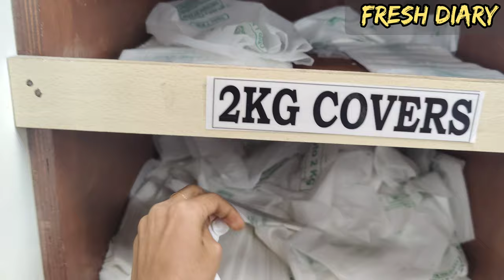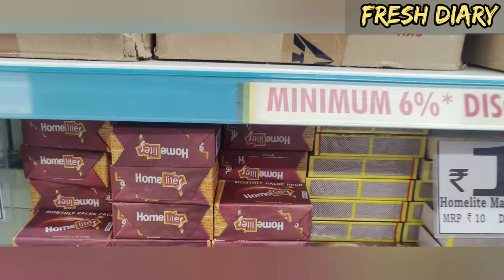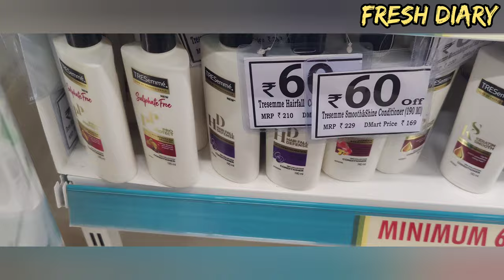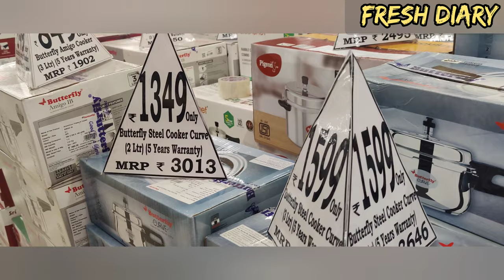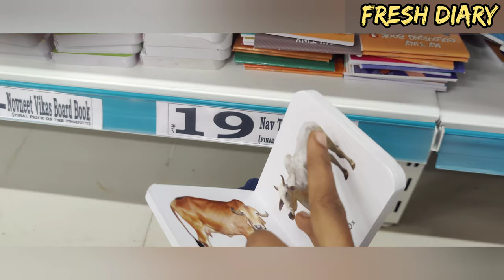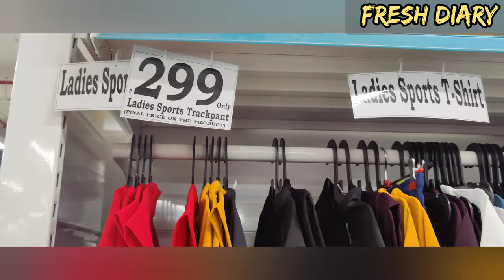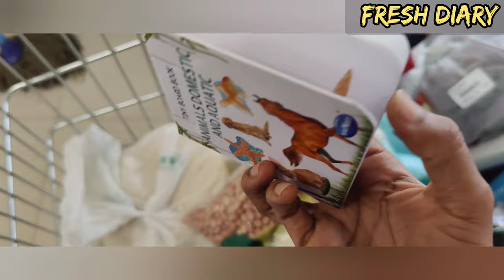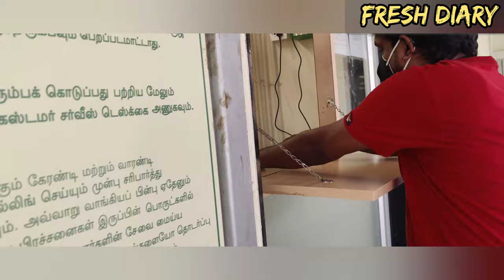சென்னை DMart shopping vlog tamil | வாங்க shopping போலாம் 🙂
Hello everyone, here iam sharing a video walkthrough in Dmart chennai kattupakkam near poonthamalli, which i have did shopping for my monthly groceries and i have shared video clips of the things over there. This vlog will give you an idea of how do we do shopping in an effective way.